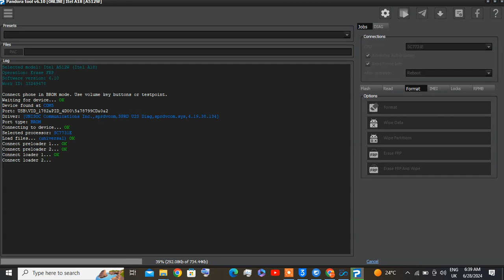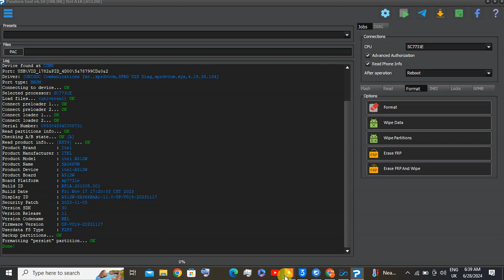itel A512W FRP BYPASS